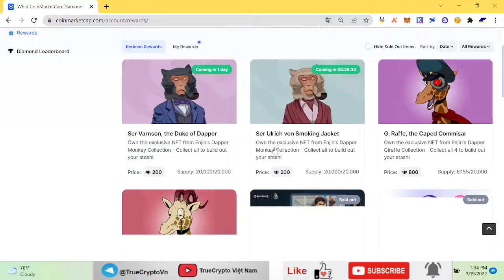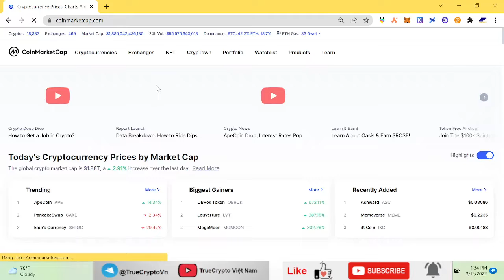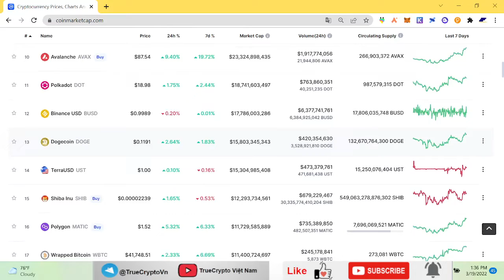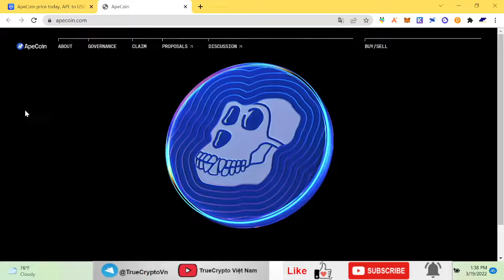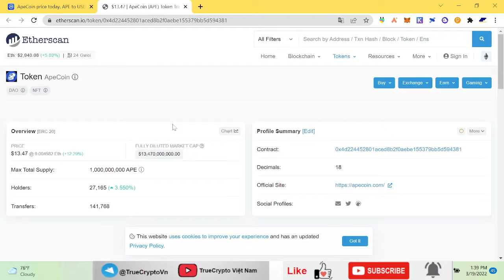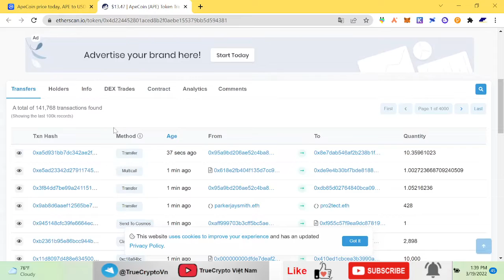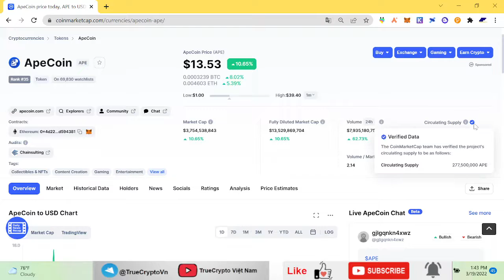Hướng Dẫn Research Coin Bằng Coinmarketcap | Phần 1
💫TrueCrypto Việt Nam là nơi chia sẻ kiến thức chính thống về Crypto.